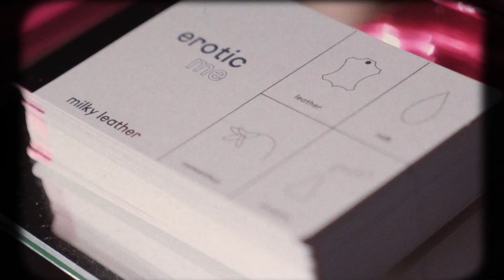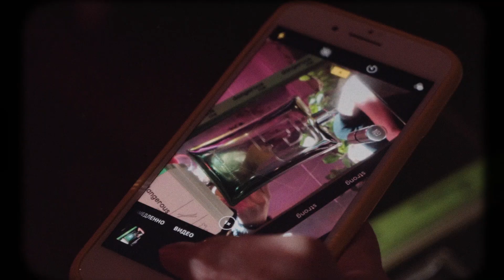ПРЕЗЕНТАЦИЯ НОВОЙ ЛИНЕЙКИ АРОМАТОВ PACOLLECTION ОТ PACO RABANNE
Для бренда Paco Rabanne было организовано закрытое мероприятие в честь презентации новой линейки ароматов Pacollection в «Цеху изящных искусств». Ароматы коллекции вдохновлены сильными качествами характера, которые так нас характеризуют: Genius
Me, Erotic Me, Fabulous Me, Dangerous Me, Crazy Me и Strong Me. Специально для мероприятия были созданы 6 коктейлей, названные
в честь ароматов бренда, а пространство было зонировано с помощью освещения по шести цветам флаконов. За музыкальную программу отвечали диджеи MIRA и Даша Малыгина.